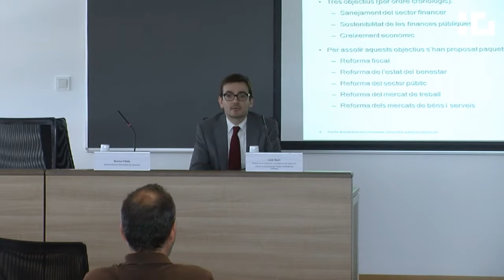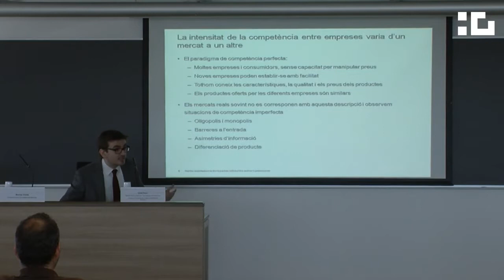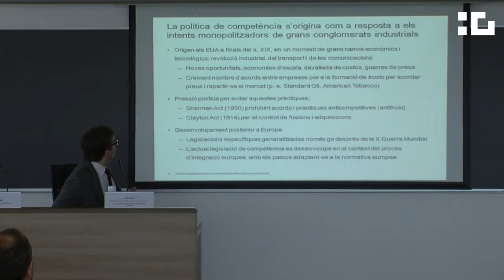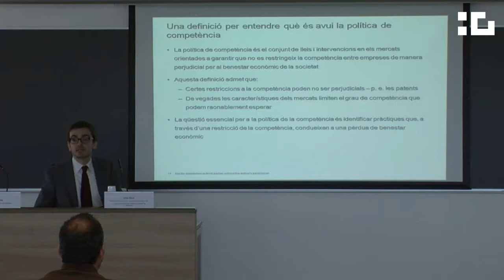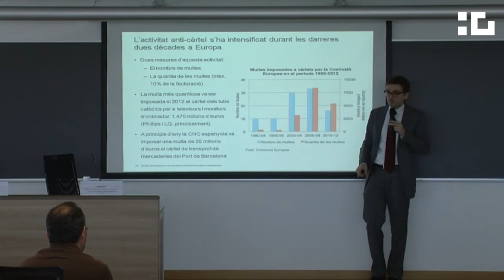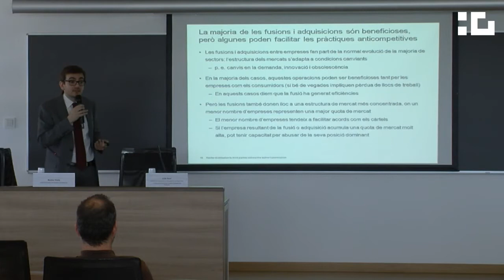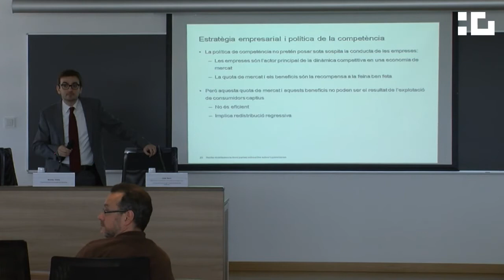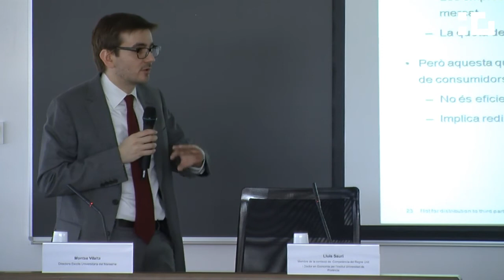Conferència de Lluis Saurí